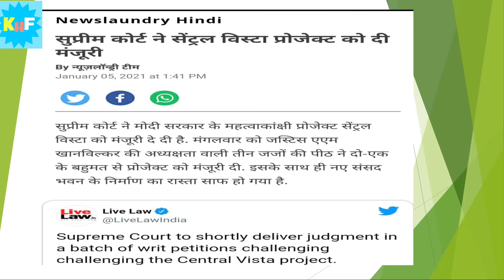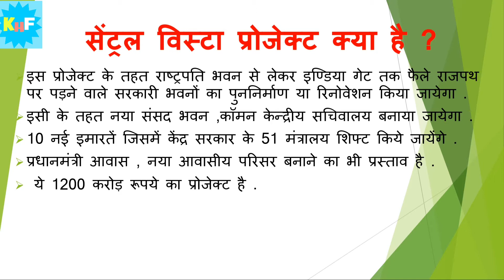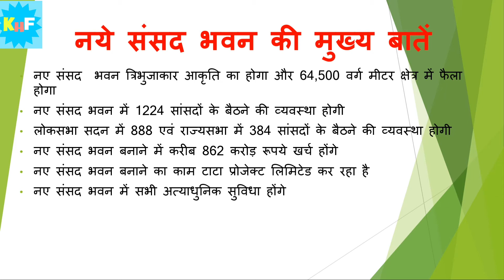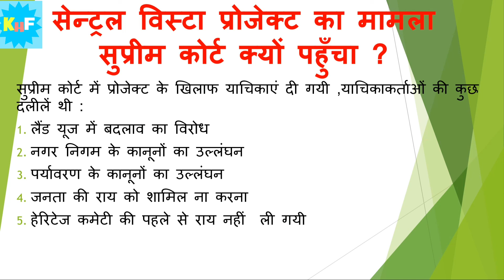Know all about Central Vista Project || जानिए Central Vista project क्या है || SC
इस वीडियो में  central vista project के बारे में बात की गई है।अभी हाल ही में Supreme court ने modi सरकार की महत्वाकांक्षी योजना को मंजूरी दी है।
SC में इस योजना को याचिका लगाकर चुनौती दी थी।